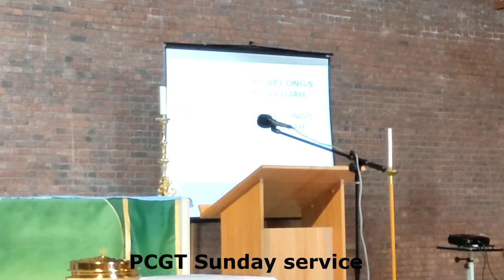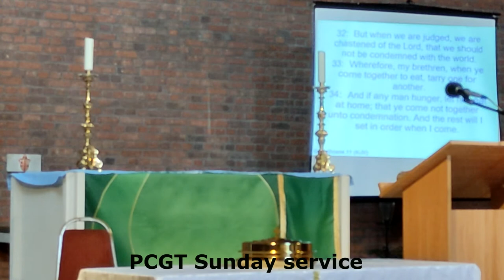Holy communion service sept 2022 (PLEASE SUBSCRIBE TODAY)